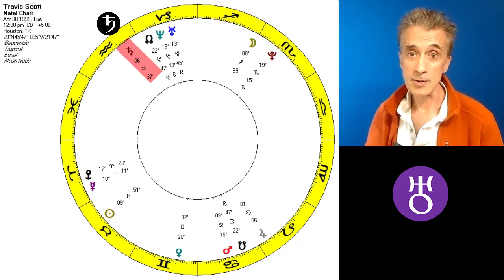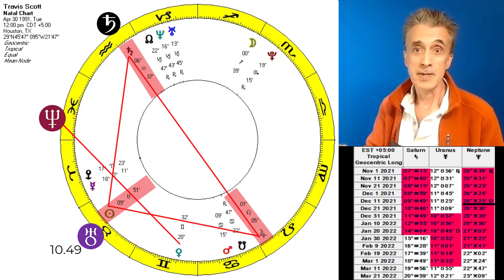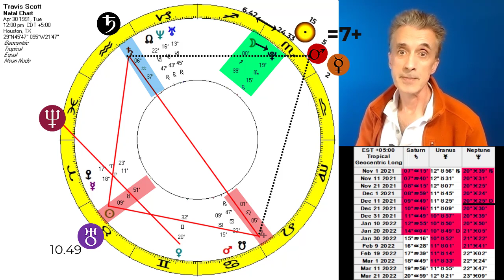Travis Scott in a Saturn Return Nightmare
Saturn Returns are seldom easy for anyone but some are certainly harsher than others and this one certainly qualifies.